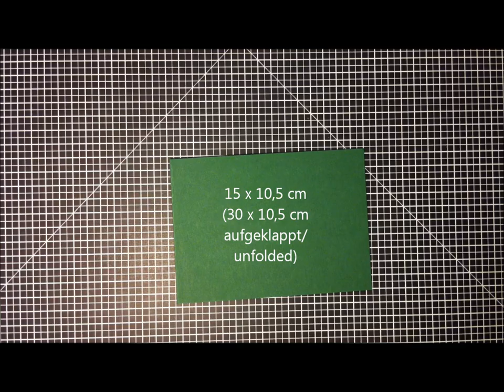Manchmal liegt das Glück direkt vor unseren Füssen